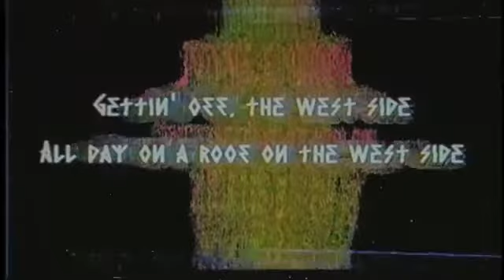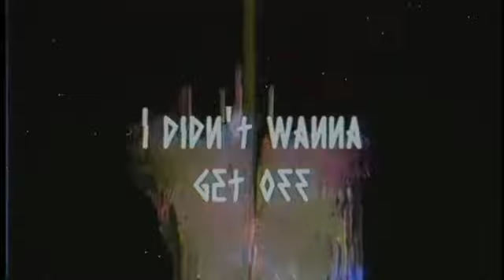QYURRYUS - The Voidz (Karaoke)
I put the QYURRYUS demo together with another version of the instrumental